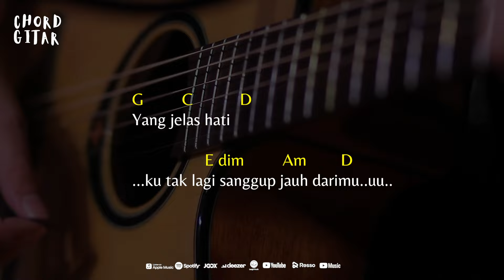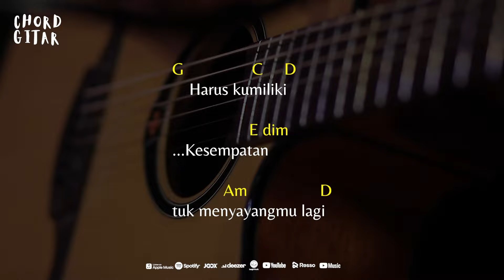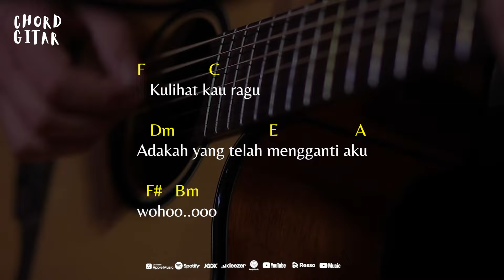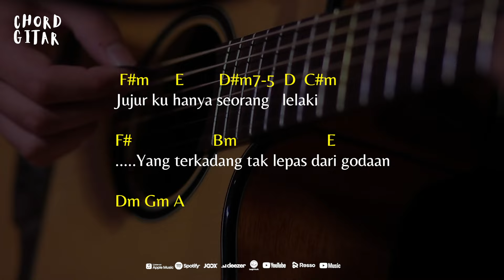Chord Gitar Glenn Fredly - Pada Satu Cinta